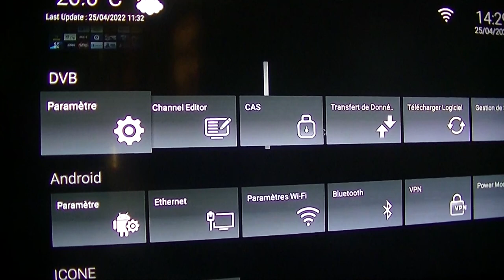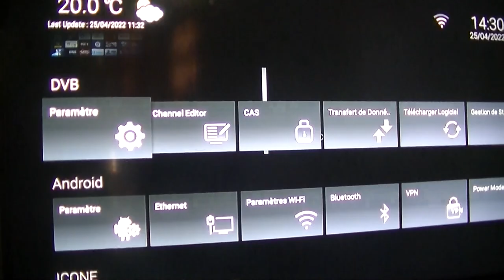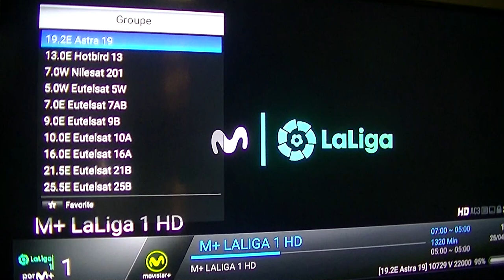ICONE IRON PRO PLUS WEGOO OSD SETTING